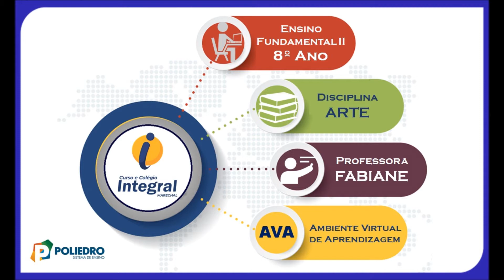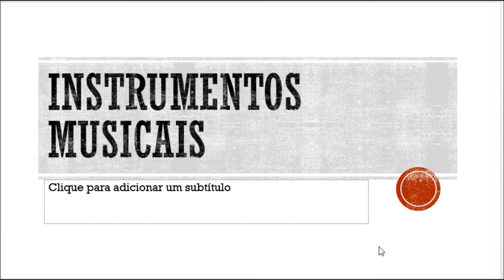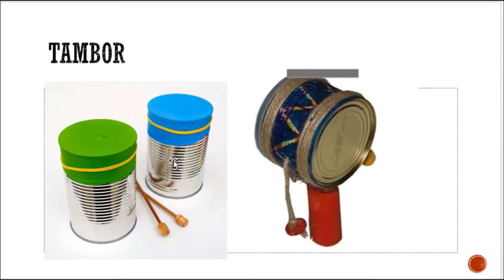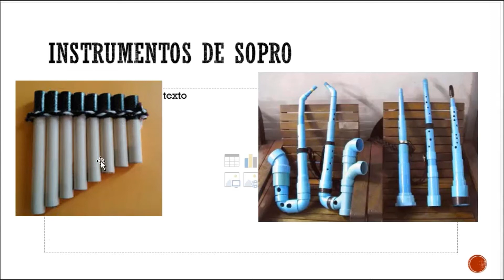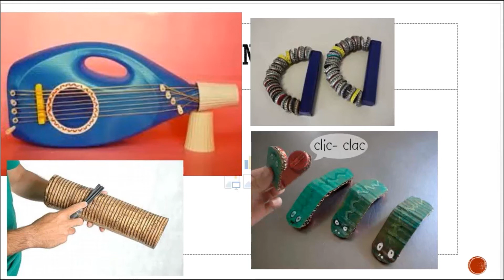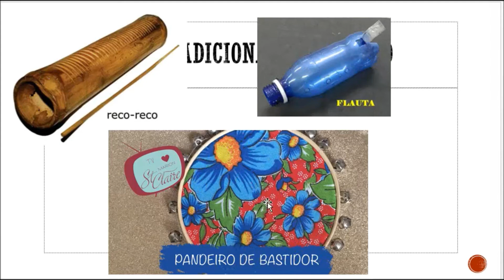AULA 07 8º ANO ARTE 1